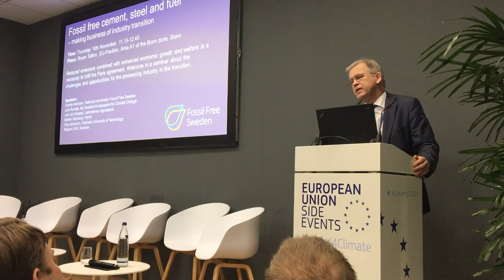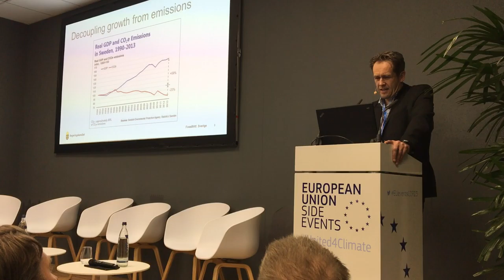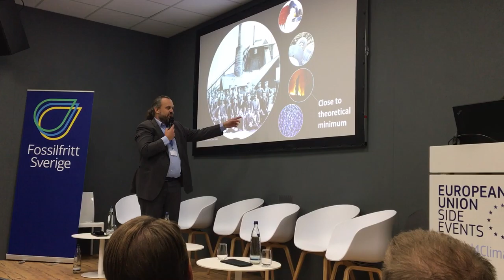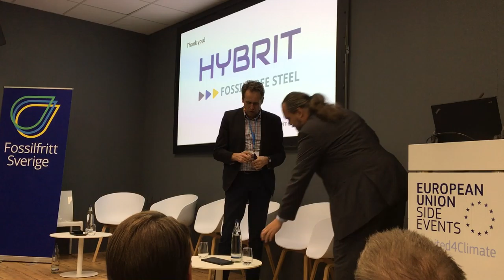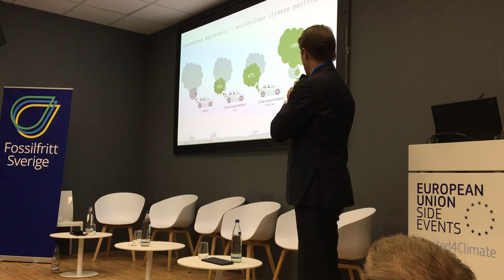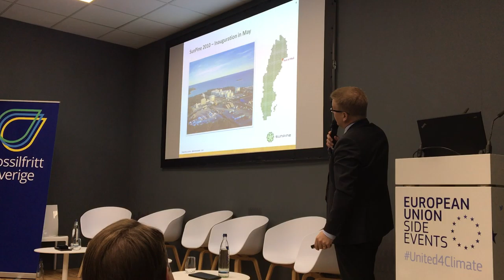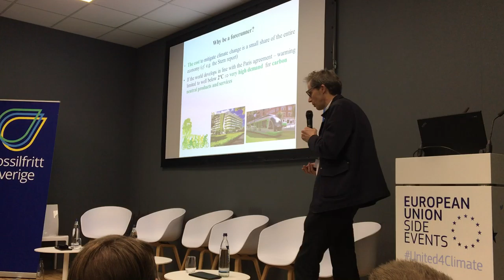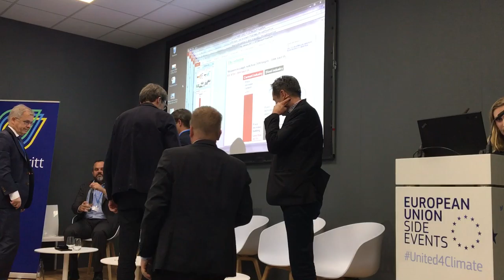Fossil free cement, steel and fuel - making business of industry transition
Seminar from the climate change conference, COP23, in Bonn november 16, 2017.

To cut emissions from the processing industry requires big investments in new technology but also leads to new business opportunities and economic benefits. More and more industries and companies are now realizing that it is no burden to be a forerunner in their efforts to reduce emissions and contribute to a fossil free society.

The seminar highlights the possibilities and difficulties for the cement, steel and fuel industries, and what they need further on to be able to make the necessary technology leaps and transformations that are needed to achieve a fossil free society.

Speakers:
Lars Ronnås, the Swedish Ambassador for Climate Change
Svante Axelsson, National Coordinator Fossil Free Sweden
Mårten Görnerup, Hybrit
Carl von Schantz, Lantmännen Agroetanol
Magnus Edin, Sunpine
Filip Johnsson, Chalmers University of Technology